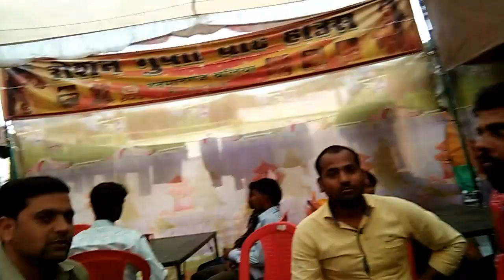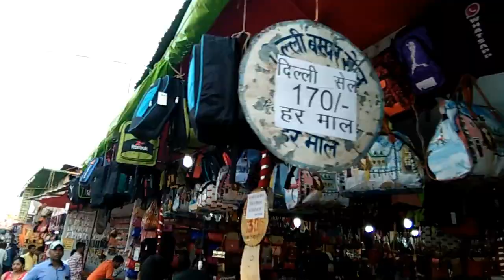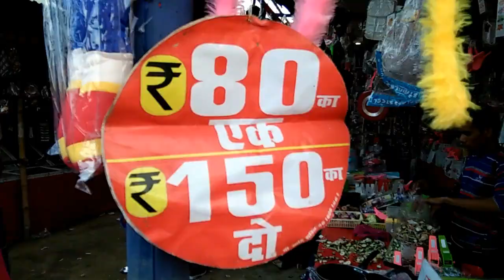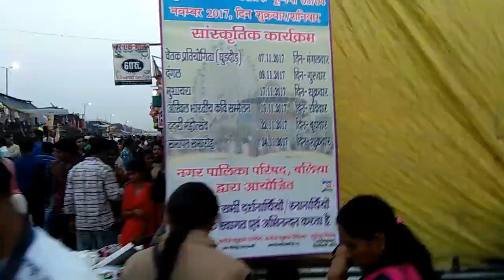BALLIA ! DADARI MELA ! 2017 FULL HD VIDEO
dosto es video me Ballia ke Dadari Mela ka chhota sa chhalak dikhaya gya hai.
umiid karta hu ki aapko video pasand aayega.